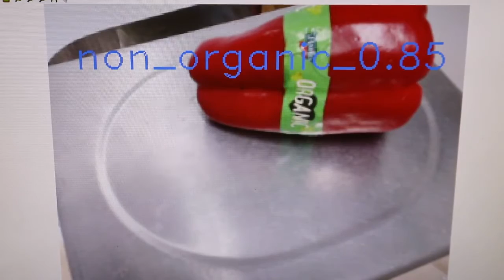The Cognitive Company - Identifying Organic vs Non organic